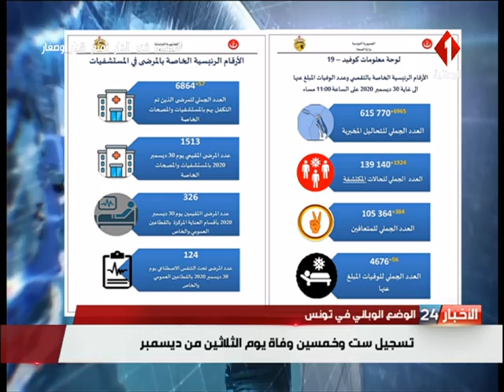نشرة منتصف الليل للأخبار ليوم 31 - 12 - 2020